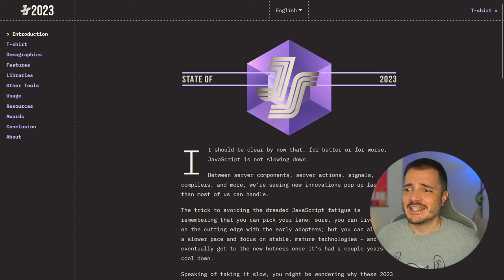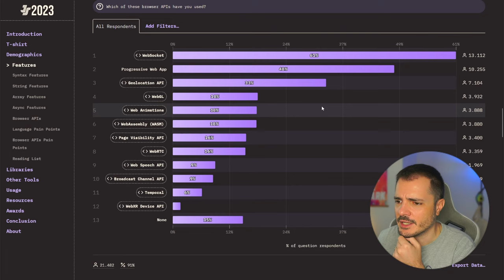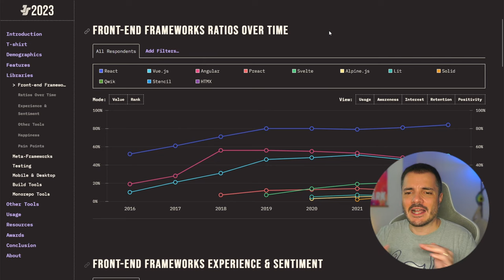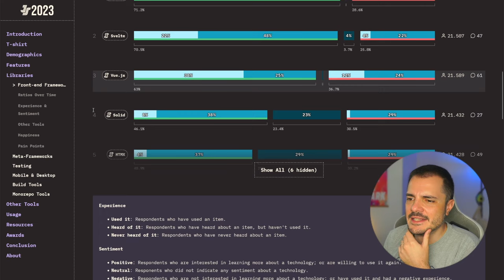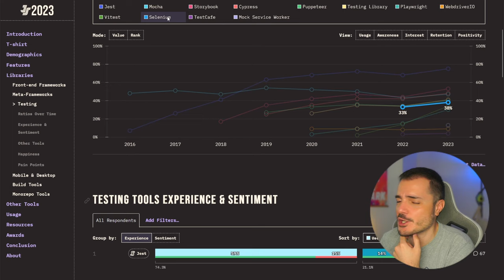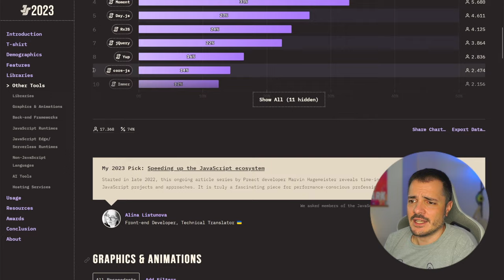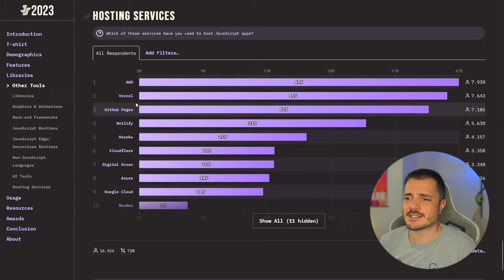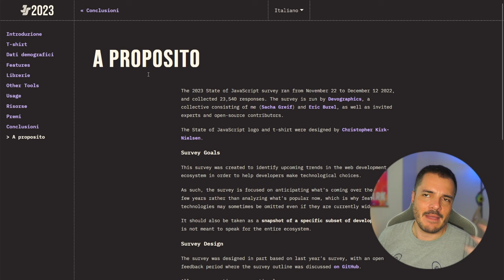Come sta JavaScript?